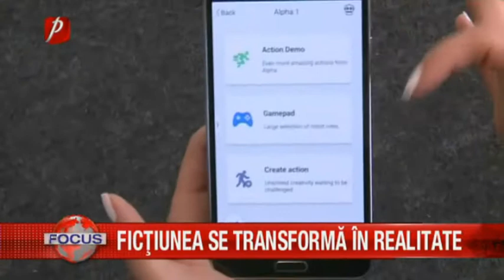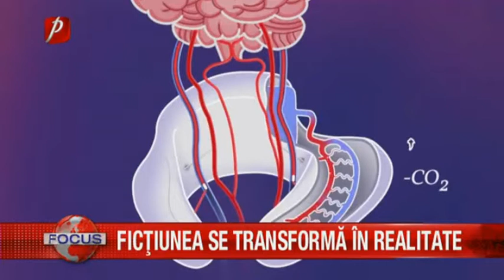FICŢIUNEA SE TRANSFORMĂ ÎN REALITATE